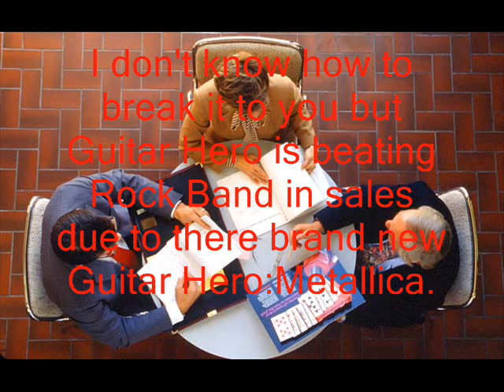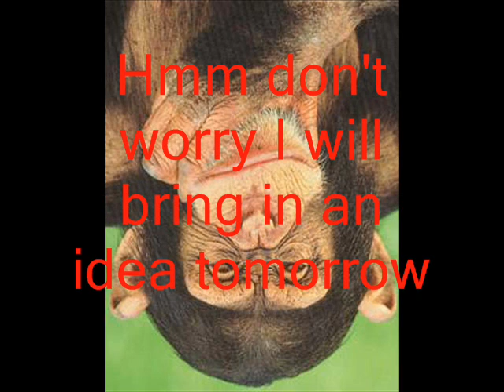Rock Bands Epic Idea to Crush GH Metallica